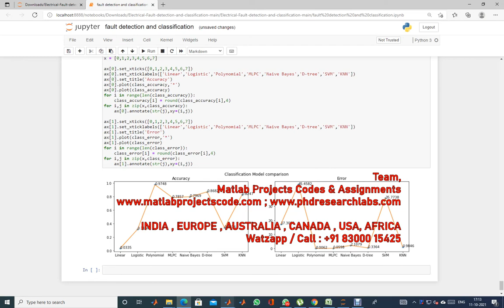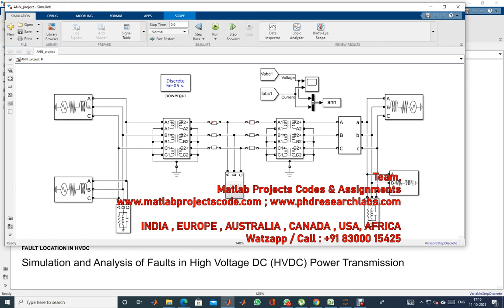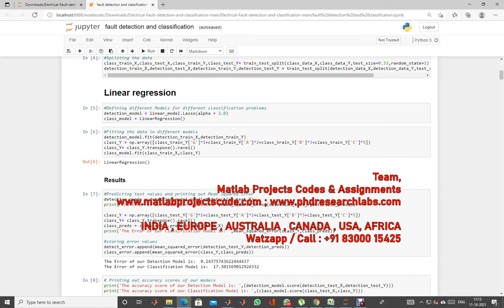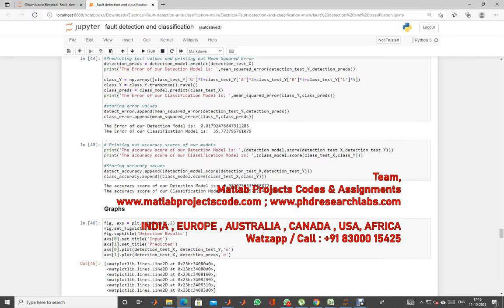FAULT CLASSIFICATION USING MACHINE LEARNING IN HVDC | MLPC ,Naive Bayes, D-tree, SVM,KNN,Logistic